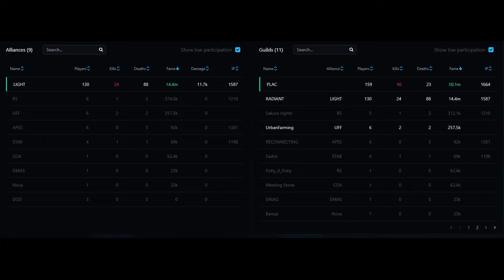East 2/6 RADlANT vs PLAC // 14utc zvz // Hellfire Hands // Albion Online